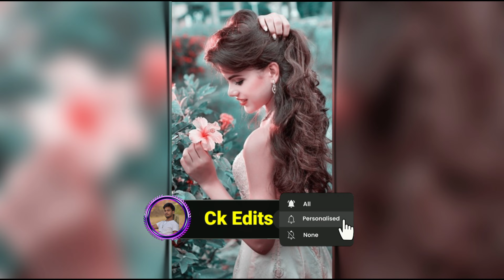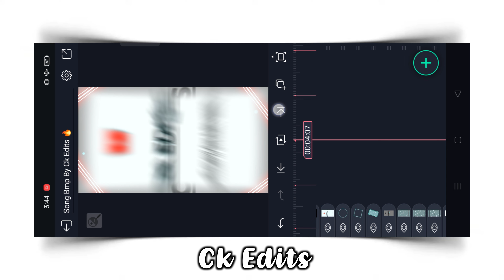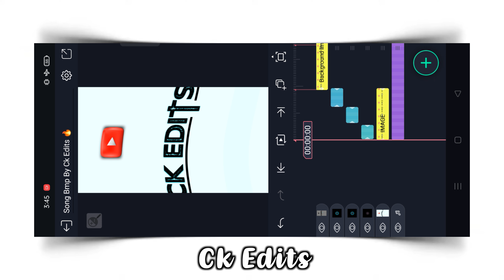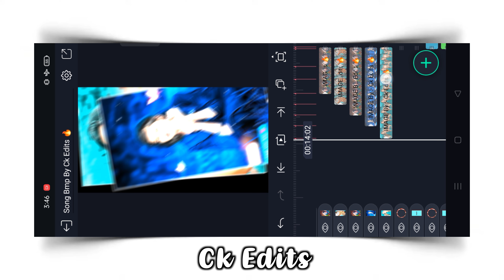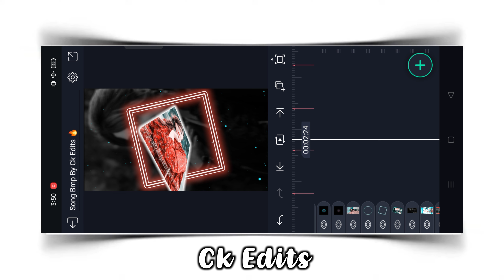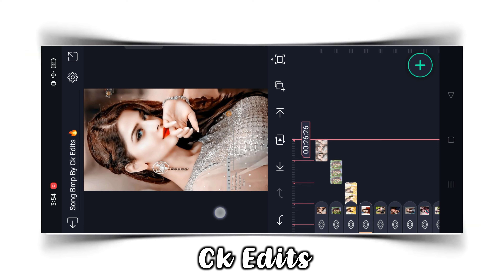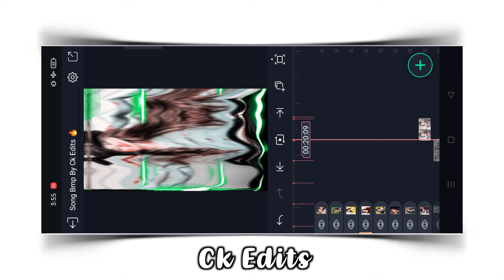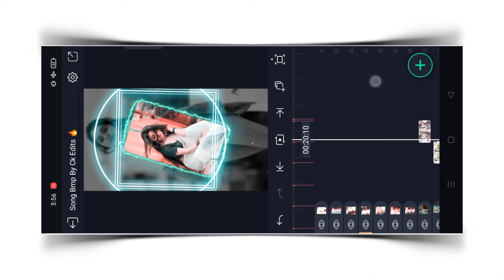Bechi ke jevar New Trending 🎶Bhojpuri Status Editing / Bhojpuri Dj status Editing alight motion 🔥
Ck Edits 🔥

Dosto Is Video Mein Bataya Hu Ki Alight Motion App Se Full Hd Dj Status Editing Kaise Karte Hai Dosto Bahut Hi Aasani Se Bataya Hu

Mujhe Ummid Hai Ki Aaap Bahut Aasani Se Video Banana Sikh Jayenge .

🔰XML Link Go to My Telegram ⏬⏬

______❤️ Love You ❤️_____
l

Alight Motion

Bechi ke jevar song video editing alightmotion

New Pawan Singh Trending bhojpuri song video editing alightmotion 2024

Piya Piya New trending bhojpuri song video editing alight motion

arvind akela new trending bhojpuri song video editing

okara se dilva lagaiye lagaih na  video editing alightmotion

Jhakora Mare Jhulaniya Bhojpuri trending song video editing alight motion

Jhakora Mare Jhulaniya video editing alight motion

Parmod premi new trending bhojpuri song video editing alight motion

Parmod premi new bhojpuri song status

Tikuliya a Raja video editing alight motion

New trending bhojpuri song video editing alight motion

Pawan Singh new bhojpuri song video editing alight

Sarka Da Odhaniya video editing alightmotion

Neelkamal sing new Trending bhojpuri video editing alightmotion

New Trending bhojpuri song video editing

Sinura lgave debu ka video editing alightmotion

khesari lal ne trending song video editing alightmotion

Kamar muchakai Deba ka Video editing alightmotion

New Trending bhojpuri song video editing alightmotion 2024

Samar Singh new Trending bhojpuri song video editing

Flight mode ✈️ New Trending bhojpuri song video editing alightmotion

Khesari lal new Trending bhojpuri song video editing alightmotion

Pagali Dekhave Agarbatti video editing alightmotion

Neel kamal singh new Trending bhojpuri song video editing alightmotion

Neelkamal sing New bhojpuri song video editing

Tu Marad Nahi Matha k Dara Hauva Raja ji Video editing alightmotion

Matha k Dard Hauva Raja ji video editing alightmotion

New Trending bhojpuri song video editing alightmotion

Tun tun yadav new song video editing alightmotion

Trending Bhojpuri Song Status Editing

New Trending Bhojpuri Dj Status Editing 2024

khesari lal yadav bhojpuri song status editing

Alight Motion Video Kaise Banaye

Old Bhojpuri Dual Song Dj Status Editing

kinemaster se status video editing kaise kare

VN se status video editing kaise kare

Alight Motion Video Editing Bhojpuri Dj Status

Love Story Video Editing Alight Motion

Love Story Video Editing

New Bhojpuri Song Dj Status Editing

Bhojpuri Vs Bhojpuri Dj Status Editing

Bhojpuri Vs Bhojpuri Video Editing Alight Motion

Bhojpuri Vs Hindi Video Editing

4k Ultra HD Full Screen Status Video Editing

New Trending Instagram Viral Song Video Editing